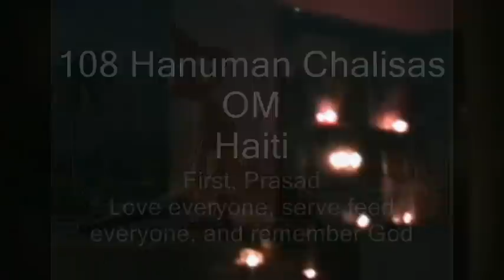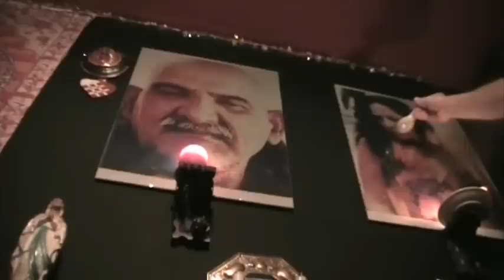Prasad for Haiti's children - Hanuman Chalisa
Copenhagen Prasad ceremony in advance of chanting Hanuman Chalisa for Haiti's children, to Ram, Sita,Tara, Kali, Baba Neem Karoli, Ma jaya, Christ, Francis, Buddha, Krishna, Virgin Mary, Shiva...etc  and of course, the many forms of Hanuman